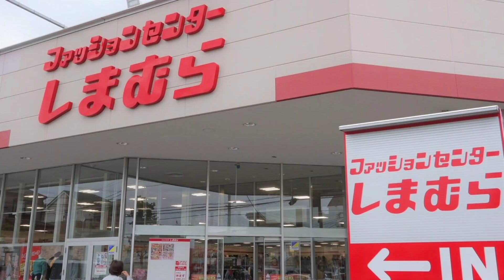【緊急事態】今から急いでしまむらへ。ラグを買いに行く泣き笑いしてしまった理由。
今から急いでしまむらへ。
ラグを買いに行く泣き笑いしてしまった理由。